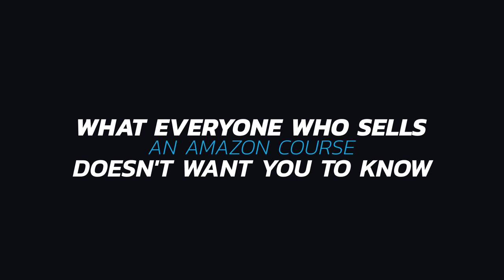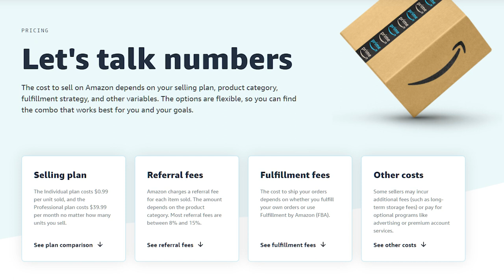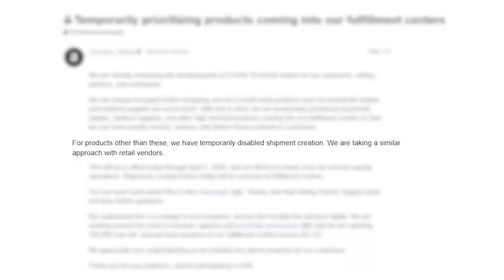Why Amazon FBA Is Risky - The Pros Vs Cons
About to buy or start an Amazon business? Let me just stop you for a moment. For today’s video, you are about to discover the risks involved in owning a business on Amazon so you would know which ones to look out for. Click that play button now and find out the good, the bad, and the ugly side of Amazon.